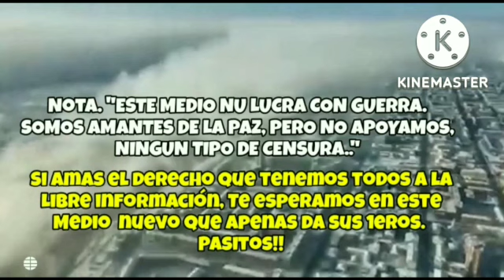💪💥ÚLTIMA HORA : SIN MENTIRAS : DRONES ARRASAN EN UCRANIA Ucrania vs RUSIA GUERRA NOTICIA 2022 OTAn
💪💥ÚLTIMA HORA : SIN MENTIRAS : DRONES CAUSAN GRAN DAÑO  Ucrania vs RUSIA GUERRA NOTICIA 2022 OTAn